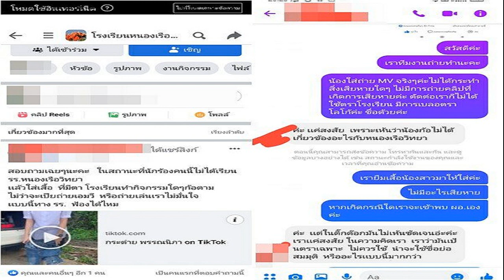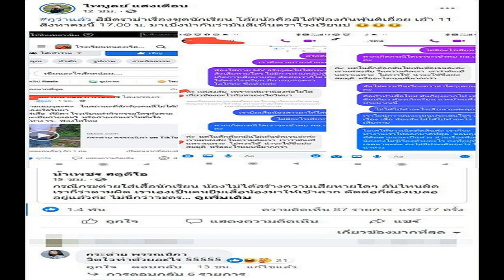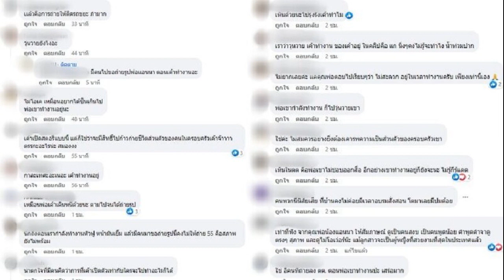บิว จอชชัว เนื้อหอมศูนย์กรีฑายุโรป อเมริกา ยื่นข้อเสนอดึงร่วมทีม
บิว ภูริพล บุญสอน นักวิ่งดาวรุ่งไทยวัย 16 ปี และ จอชชัว แอทคินสัน นักวิ่งลูกครึ่งไทย-ออสเตรเลีย เนื้อหอมศูนย์กรีฑาดังทั้งยุโรปและอเมริกา พร้อมดึงร่วมงาน
บิว ภูริพล บุญสอน นักวิ่งระยะสั้นดาวรุ่งทีมชาติไทย วัย 16 ปี พร้อมด้วย จอชชัว แอทคินสัน ลูกครึ่งไทย-ออสเตรเลีย วัย 18 ปี ที่ทำผลงานได้อย่างน่าประทับใจในการแข่งขันกรีฑาเยาวชนชิงแชมป์โลก 2022 ที่เมืองคาลี ประเทศโคลอมเบีย เมื่อสัปดาห์ที่ผ่านมา ล่าสุด พล.ต.ต.สุรพงษ์ อาริยะมงคล เลขาธิการสมาคมกีฬากรีฑาแห่งประเทศไทย เผยว่า จากผลงานของทั้งสองคนทำให้ตอนนี้มีข้อเสนอจากศูนย์กรีฑาระดับทั้งจากยุโรป และอเมริกา ยื่นข้อเสนอมาให้พิจารณาเพื่อดึงตัวทั้งสองคนไปร่วมทีม โดยแห่งแรกคือ Global Sports Communication จากยุโรป ที่มีนายจอส เฮอร์เมนส์ อดีตนักวิ่งทางไกลทีมชาติเนเธอร์แลนด์เป็นประธาน
เทควันโดเยาวชนหญิงไทย ผลงานแจ่มจบอันดับ 3 ชิงแชมป์โลก
แห่งที่สองคือ CLD CLD SPORTS, LLC CL Davis ที่สหรัฐอเมริกา ได้ยื่นข้อเสนอเข้ามาแล้วเช่นกัน ส่วนแห่งที่สามคือ นายโดนัลด์ ควอร์รี อดีตเจ้าของเหรียญทอง 200 เมตรชายกีฬาเครือจักรภพ ชาวจาเมกา ซึ่งปัจจุบันอยู่ที่อังกฤษ กำลังส่งข้อเสนอมาให้พิจารณา และแห่งที่สี่คือ โมนิกา ผู้จัดการแข่งขันกรีฑาในยุโรป อย่างไรก็ตามสมาคมกีฬากรีฑาแห่งประเทศไทย จะไม่รีบด่วนตัดสินใจ ว่าจะเลือกส่ง 2 นักวิ่งทีมชาติไทยไปอยู่กับสังกัดใด เนื่องจากยังมีเวลารอคอยอีกบางรายที่จะติดต่อเข้ามา ขณะเดียวกันสมาคมกีฬากรีฑายังมีความเห็นชอบในแนวทางของ ดร.ก้องศักด ยอดมณี ผู้ว่าการการกีฬาแห่งประเทศไทย (กกท.) รวมถึงผู้จัดการกองทุน ให้จ้างผู้เชี่ยวชาญจากอเมริกาเข้ามาฝึกนักกรีฑาในประเทศไทย ซึ่งนักกรีฑาเยาวชนกลุ่มใหญ่ ที่เตรียมพร้อมไว้แล้วจะได้อานิสงส์ไปด้วย เบื้องต้นได้นัดหมายประชุมหารือร่วมกันแล้ว